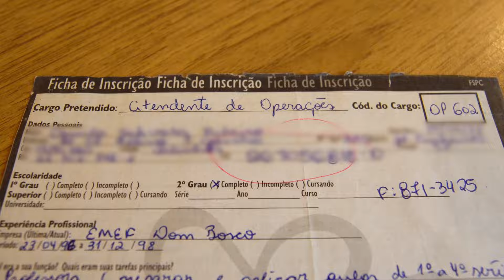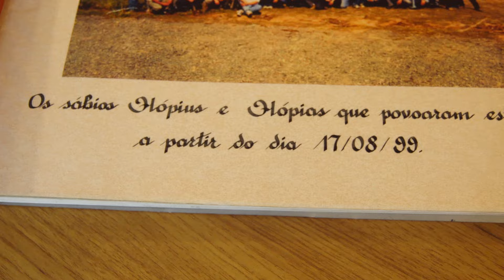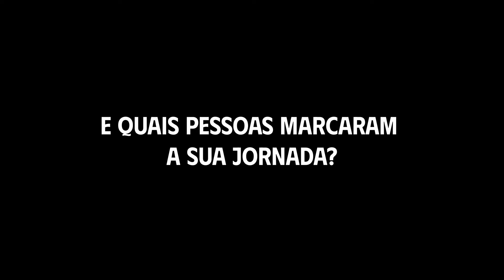Websérie - 25 anos di Hopi Hari | Cap. 1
Já pensaram em ouvir um pouco sobre a história dos primeiros Hópius que estavam aqui quando o País Mais Divertido do Mundo estava sendo construído? 😍

Assistam agora, o episódio completo, com curiosidades, emoções de um lindo capitulo dos 25 anos do País Mais Divertido do Mundo! 🥳❤️